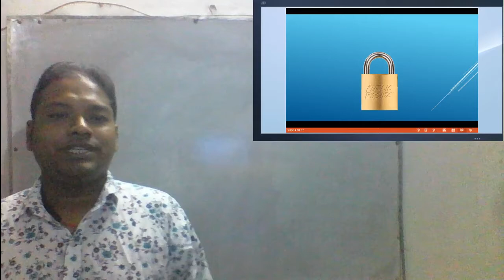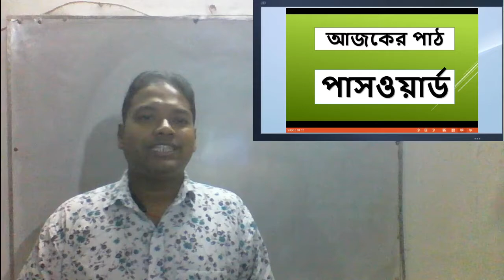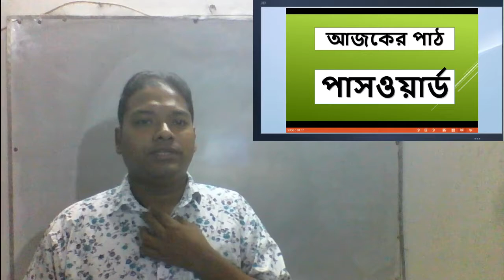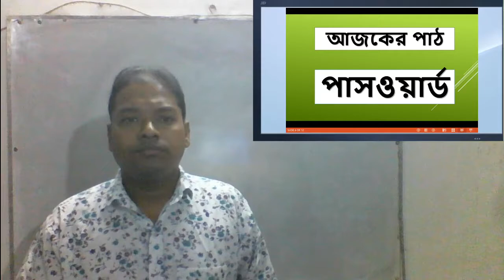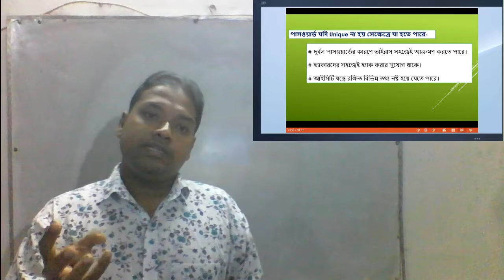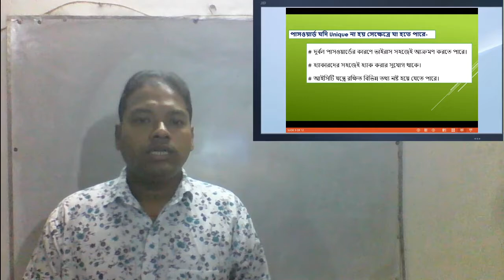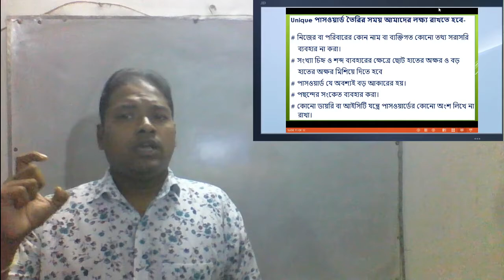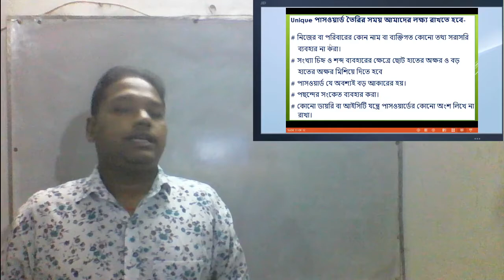Class 9 Ch 2 Password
Computer Password